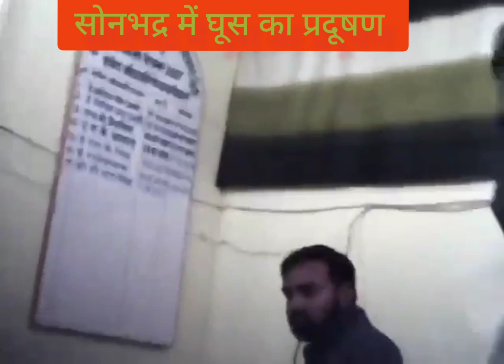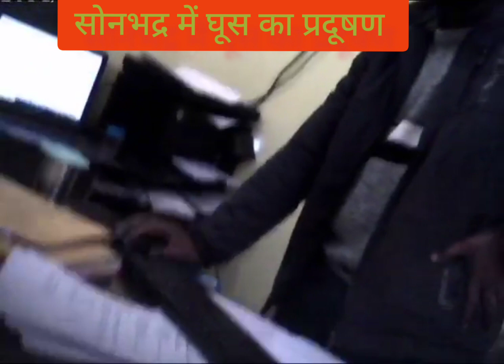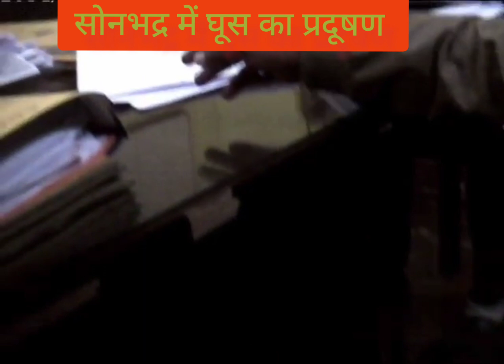सोनभद्र में घूस का प्रदूषण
घूस के प्रदूषण में बुरा फसा सोनभद्र का  अधिकारी